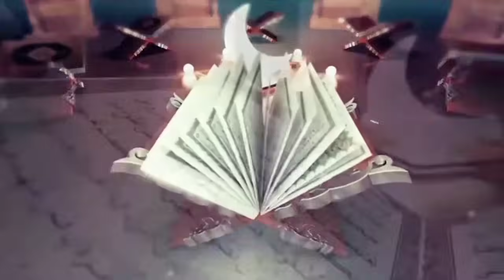ORANG YANG BERMANFAAT DIHADAPAN ALLAH ‼️ BUYA ARRAZY HASYIM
BUYA ARRAZY HASYIM TERBARU.

ORANG Yang Bermanfaat Dihadapan Allah Selalu Dimuliakan Dan Diangkat Derajatnya Sehingga Pahalanya Akan Tetap Mengalir DiDunia Dan  Diakhirat Nanti.